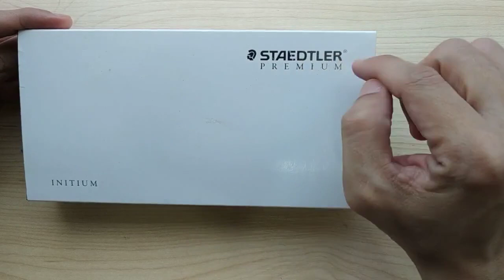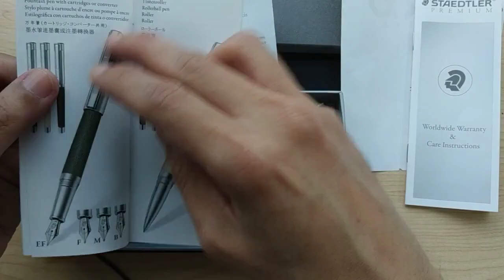Staedler Initium Metallum Fountain Pen Review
*Untuk Bahasa Indonesia silahkan menggunakan Subtitle*

This is my first fountain pen that I enjoyed the most of all time. Since I bought it back in 2017, it's still hard to find more review about this Staedler Initium Metallum fountain pen. Hopefully with this video you can have a better idea on how the pen perform.

*Ini adalah fountain pertama yang boleh dikatakan sangat saya nikmati ketika menulis. Sejak saya beli di tahun 2017, sampai sekarang masih jarang ditemukan review yang membahas Staedler Initium Metallum ini. Semoga video ini bisa memberikan gambaran yang jelas.*